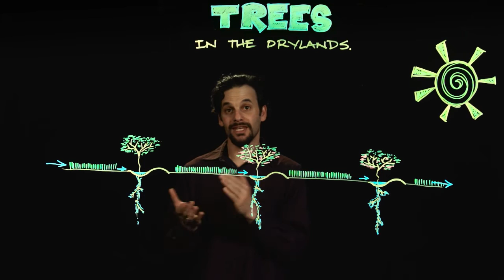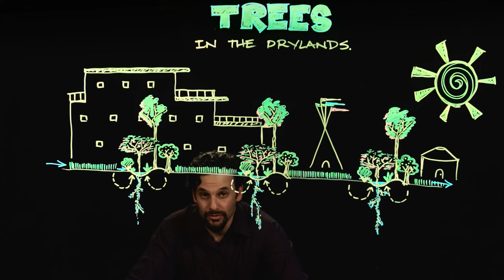Permaculture Trees in the Drylands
In the drylands, getting trees established in degraded landscapes is an important step towards regenerating fertility and water cycles. Trees have the ability to fix nitrogen and hold moisture, creating an enhanced microclimate for other species to grow. Oregon State University Free Permaculture Course